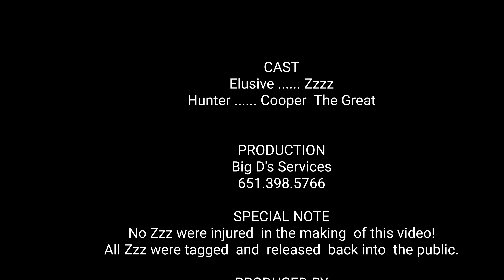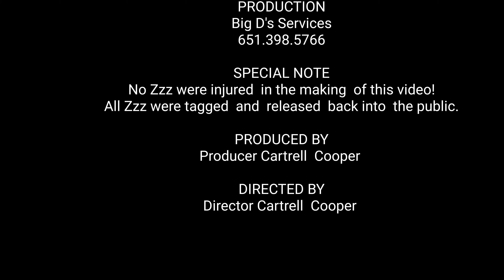How to Zzz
Have you ever thought  if only I could catch a few more Zzz's I would  be better rested? Here how! Enjoy